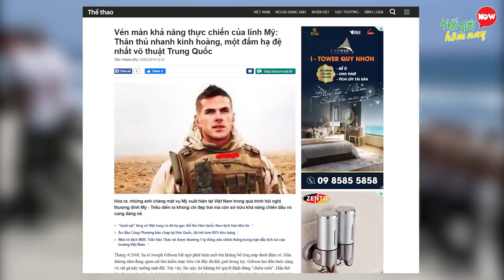5 Bài Tập Đáng Sợ Nhất Đặc Nhiệm MỸ SEAL Phải Trải Qua - Lý Do Quân Sự Mỹ Mạnh Nhất Thế Giới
5 Bài Tập Đáng Sợ Nhất Đặc Nhiệm MỸ SEAL Phải Trải Qua - Lý Do Quân Sự Mỹ Mạnh Nhất Thế Giới

“Thế giới hôm nay” xin chào các bạn.Được khoác lên mình chiếc áo của  Lực lượng đặc nhiệm Navy Seal lừng danh là niềm tự hào và mơ ước của biết bao người Mỹ. Bởi SEAL là một lực lượng tinh nhuệ bậc nhất với chuỗi thành tích đáng nể phục, như sự kiện được tiêu diệt được trùm khủng bố Bin Laden vào năm 2011. Không chỉ nổi tiếng thế giới bằng những chiến công mà là lực lượng SEAL còn được biết đến với kỳ huấn luyện khắc nghiệt bậc nhất thế giới. Với tỷ lệ ứng viên bị loại trong quá trình đào tạo cao đến 85%, khoá huấn luyện của SEAL được các quốc gia láng giềng học tập để đào tạo chính lực lượng đặc nhiệm nước họ. Vậy rốt cuộc các ứng viên đã phải trải qua những gian khổ như thế nào để có thể tự hào khoác lên mình bộ quân phục SEAL ? Chúng ta hãy cùng tìm hiểu trong video này nhé.

00:44 Bài Tập Phá Vỡ Sự Chịu Đựng Của Con Người
02:24 Đào Tạo Năng Lực Dưới Nước
04:04 Luyện Tập Võ Thuật
04:44 Bài Tập Sinh Tồn
07:25 Tập Luyện Đổ Bộ